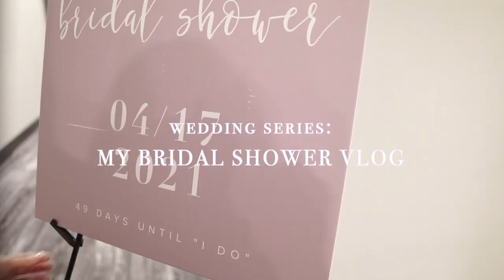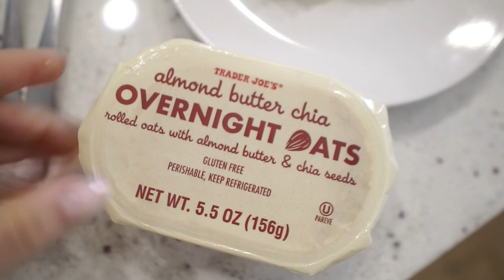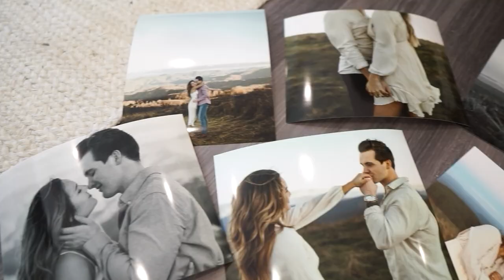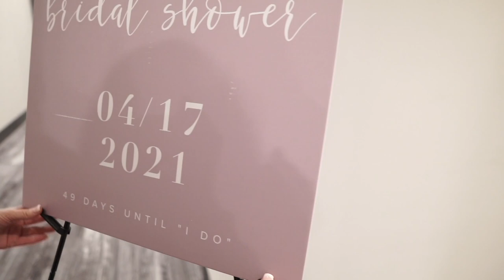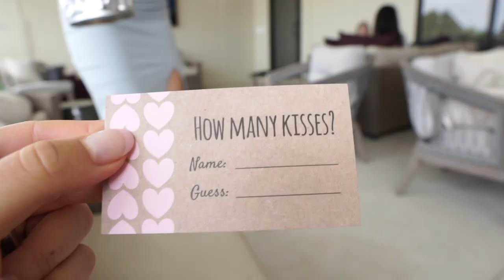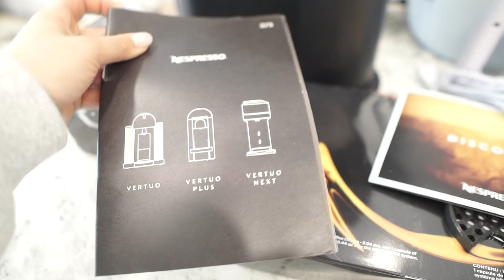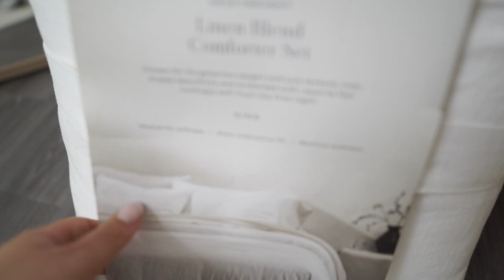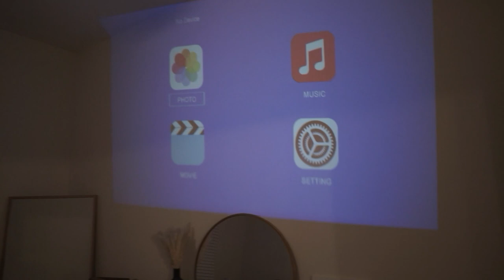WEDDING SERIES: my bridal shower weekend 💍👰🏽💗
Ana Luisa is the perfect treat or gift and they are currently running an exclusive Mother's Day sale!
xoxo, B

Echo dot
Crock pot
Plastic glasses
Measuring spoons
Knife set
Drying rack
Nespresso machine
Berry white colander
White nesting bowls
Glass Bowls
Glass Pitcher
White bake wear